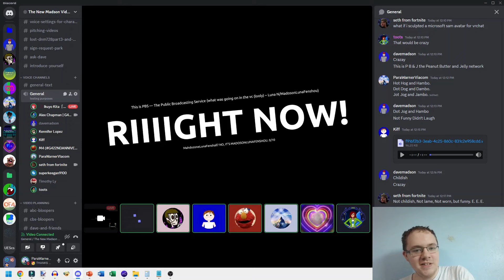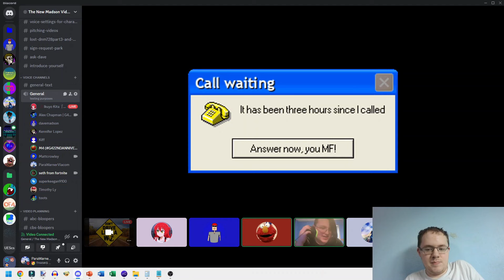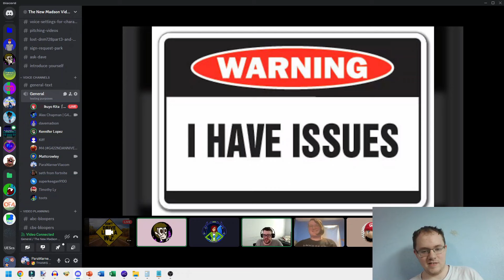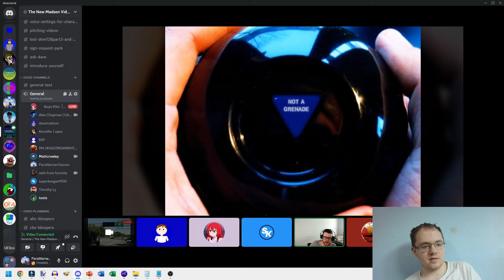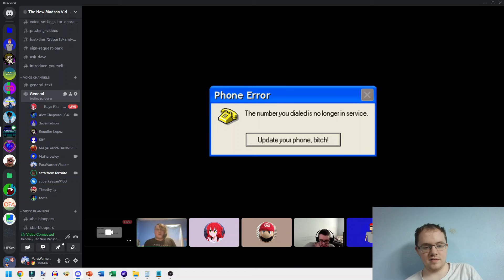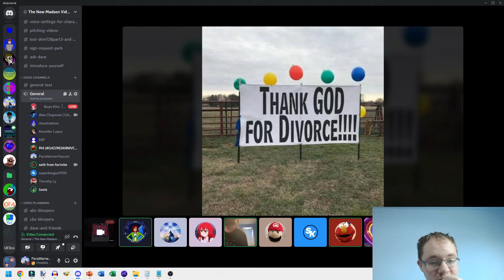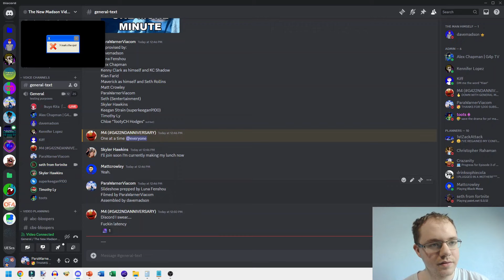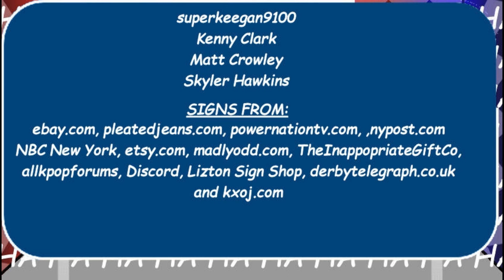davemadson's Funny Signs and Errors: Live Action in a Discord Call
A landmark FS and Errors video!  Me and my DIscord pals in a live chat, reading and reacting to funny signs and errors!
Participants: davemadson, Luna Nakahana, Alex Chapman, Kian Farid, Maverick, ParaWarnerViacom, Seth Mucapart (S-Entertainment), Timothy Ly, Chloe "TootyCH" Hodges, superkeegan9100, Kenny Clark, Matt Crowley and Skyler Hawkins.
Signs from:ebay.com, pleatedjeans.com, powernationtv.com, nypost.com, NBC New York, etsy.com, madlyodd.com, TheInappopriateGiftCo, allkpopforums, Discord, Lizton Sign Shop, derbytelegraph.co.uk and kxoj.com.
Error messages generated at Barra's Error Message Generator.
Software used: Wondershare Filmora, Corel PaintShop Pro 2018, Audacity, cloudconvert and Discord.